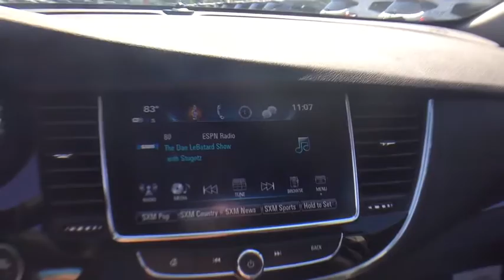2019 Buick Encore Jackson, Brooklyn, Parma, Spring Arbor, Chelsea, MI KB922551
White Frost Tricoat New 2019 Buick Encore available in Midland Michigan at Betten Baker Buick GMC Midland. Servicing the Jackson, Brooklyn, Parma, Spring Arbor, Chelsea, MI area.

 Price includes All Applicable Rebates. Not All Customers Qualify for All Rebates. Call Dealer for Details.  $3000 - Consumer Cash Program. Exp. 08/31/2020